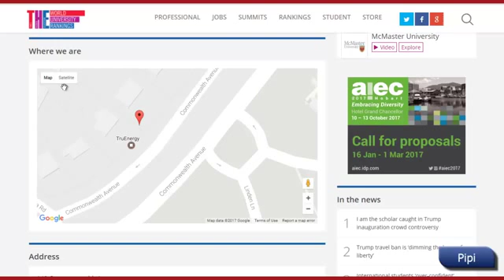Top university in italy 24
higher education